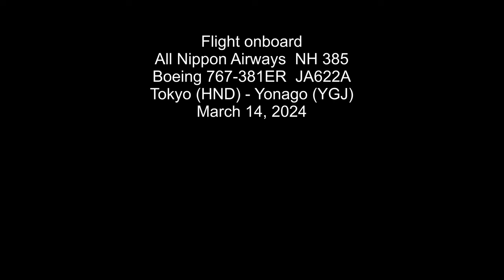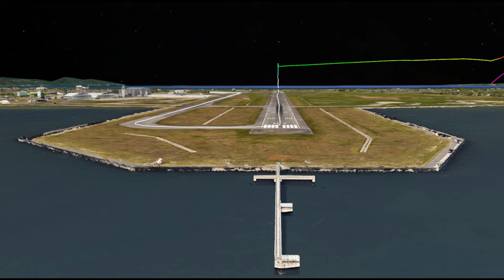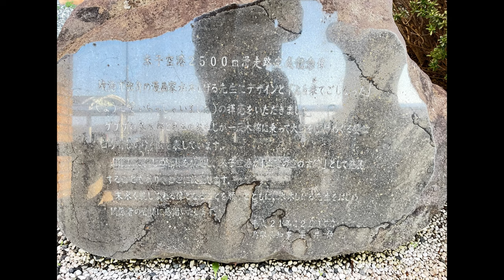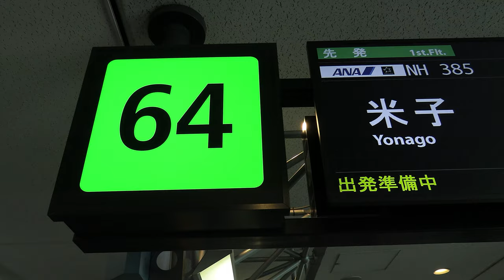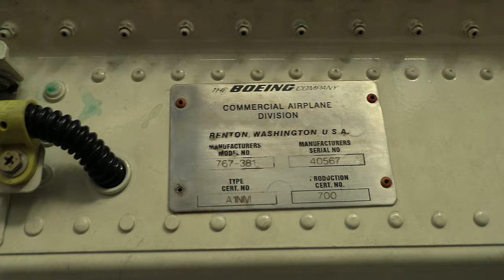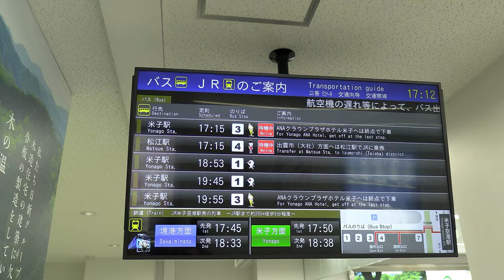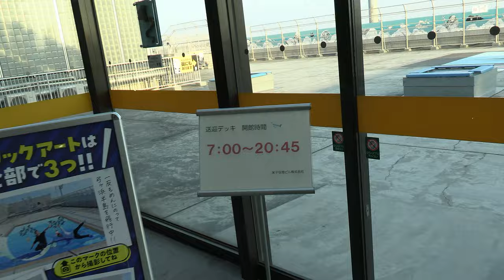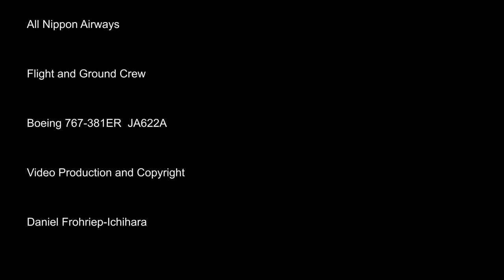THE SIGHT OF JAPAN 1/2 : Flight onboard ANA B 767-381ER JA622A from Tokyo (HND) to Yonago (YGJ)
This video is part of a series of videos of domestic travel within Japan to share with you the breathtaking beauty of Japanese landscape from the air.

Welcome onboard my first flight visiting Yonago in Tottori Prefecture onboard All Nippon Airways B 767-381ER JA622A in beautiful afternoon sunshine.

History of Boeing 767-381ER  JA622A

Serial number 40567 / Line number 1000 was manufactured 2011, performed her first flight on February 15, the same year and was delivered on February 22, 2011 to All Nippon Airways, equipped with winglets and configured in the seating layout of 35C167Y fitted for regional flights throughout Asia.

Serial number 40567 was the 1000th B 767 leaving the assembly line.

Until July, 2023 JA622A was operating regional flights for Air Japan and since then operating also on the domestic network of All Nippon Airways.

Flight details

Flight : NH 385
Date : Thursday, March 14, 2024
Aircraft : B 767-381ER
Registration : JA622A
Built : 2011
From : Tokyo (HND)
To : Yonago (YGJ)
Take off : 15.48 h (0648 Z)
Touch down : 16.55 h (0755 Z)
Duration flight time : 1 hour 7 minutes
Flying Distance : 357 nM / 661 km
Altitude : 40.000 ft / 12.192 / 12.184 / 12.200 / 10.356 / 10.371 / 10.363 m
Speed : 634 / 613 / 629 / 637 / 642 / 649 / 658 / 660 / 674 / 702 km/h